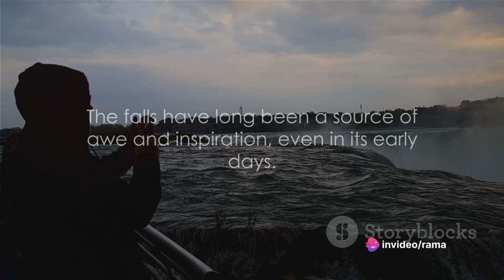नियागरा का विश्व विख्यात जलप्रपात Niagara Falls (Please like and subscribe)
Niagara Falls is a group of three waterfalls at the southern end of Niagara Gorge, spanning the border between the province of Ontario in Canada and the state of New York in the United States. The largest of the three is Horseshoe Falls, which straddles the international border of the two countries. It is also known as the Canadian Falls. The smaller American Falls and Bridal Veil Falls lie within the United States. Bridal Veil Falls is separated from Horseshoe Falls by Goat Island and from American Falls by Luna Island, with both islands situated in New York.